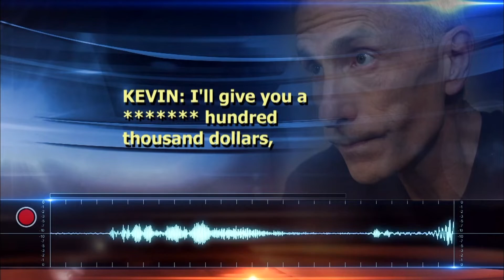Cutting-edge Brain MRI Shows Brain Damage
Dr. Bradley Jabour discusses the power of functional MRI with Dr. Phil about a patient experiencing behavioral and emotional issues.

Dr. Bradley Jabour, an internationally recognized Neuroradiologist and Board-certified radiologist with over 30 years of experience in academia and clinical practice, leads the Medical Imaging Center of Southern California, Smart Brain and Health, Women’s Imaging, Smart Heart and Health, Prostate MRI Health, and the Directed Interventional Surgery Center. Under his leadership, these entities collectively form the largest multimodality imaging facility in Southern California, providing a comprehensive range of specialized services.